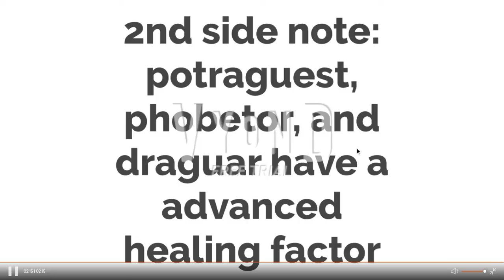roy koopa for hire #8 (FINALE) our house restaurant (1 costumer episode)